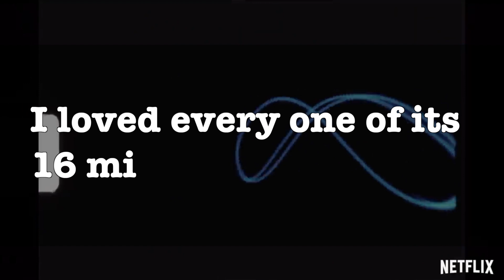TEN WORD DOCUMENTARY FILM REVIEW | John was Trying to Contact Aliens